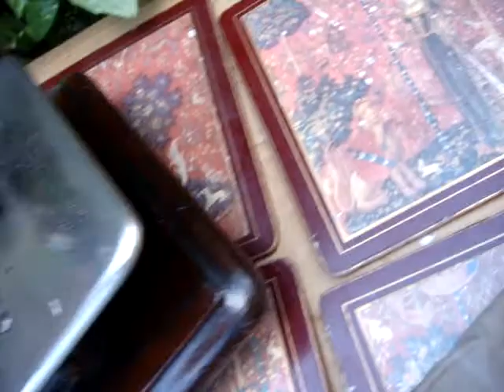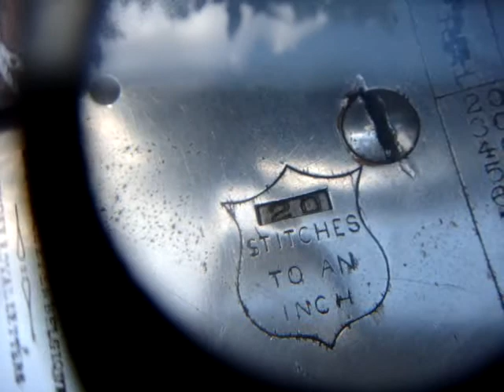Old Vintage Antique Chain Stitch Sewing Machine Wilcox Willcox & Gibbs SEE VIDEO